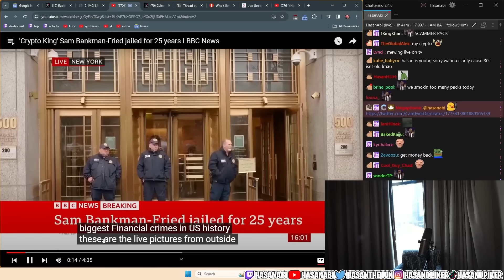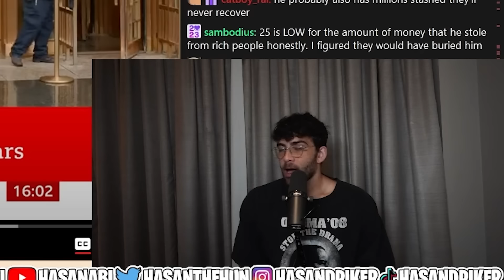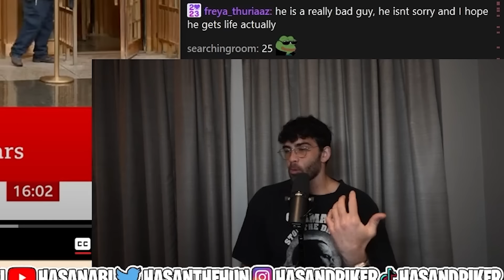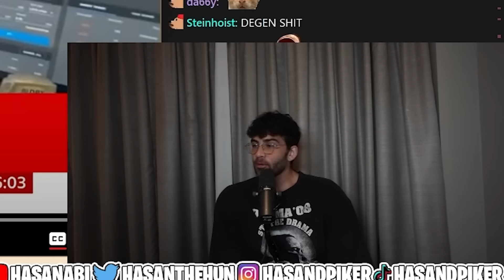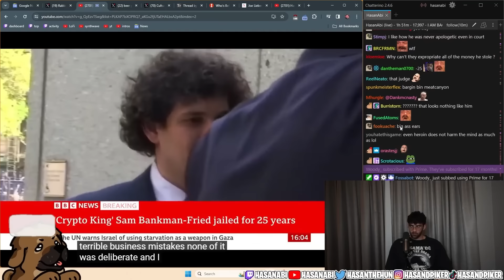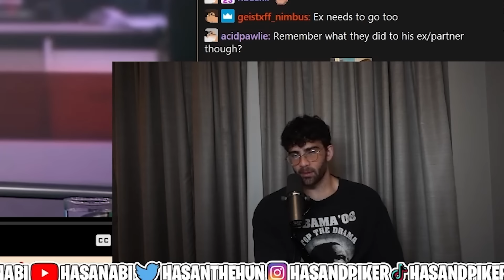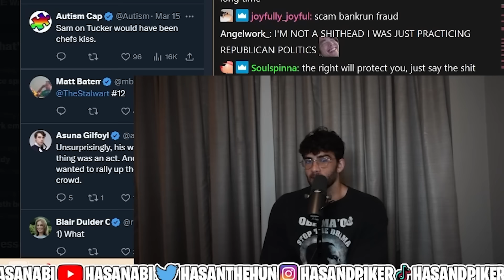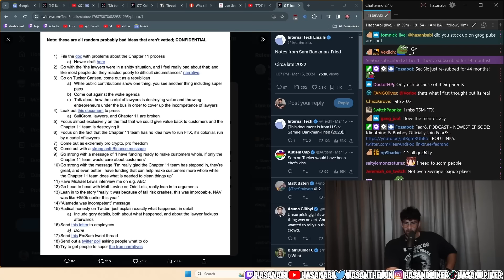Sam Bankman Fried Found GUILTY On All Charges | Hasanabi reacts